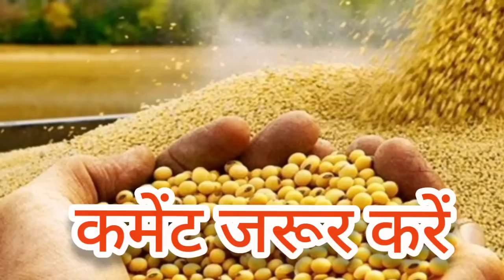सोयाबीन का प्लांट भाव // soya plant bhav today // आज का सोयाबीन भाव / soyabean